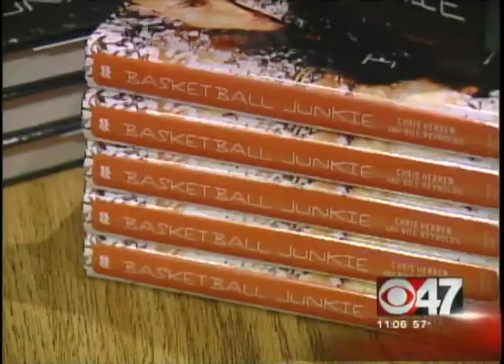Herren returns to Selland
Former Fresno State basketball player Chris Herren returns to Selland Arena for the first time since he suited up for the Bulldogs roughly a decade ago.